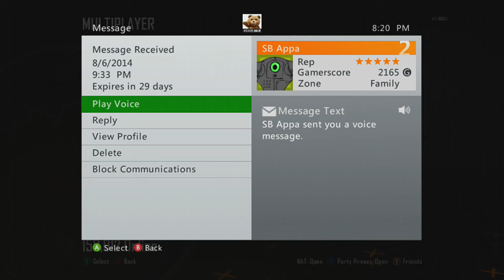I don't know